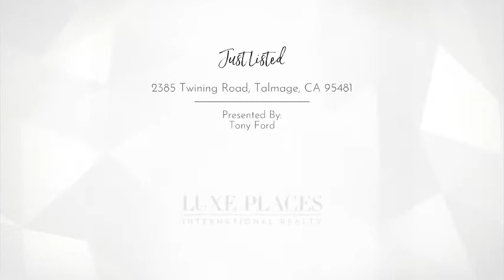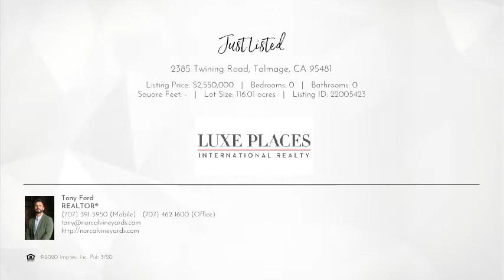2385 Twining Road Talmage, CA 95481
Tony Ford
0 beds 0 baths